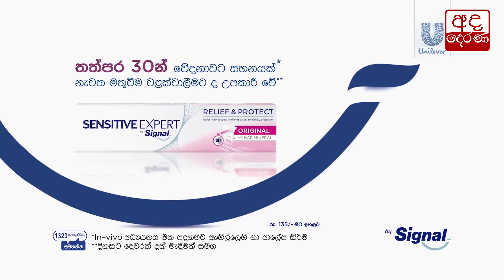ප්‍රවාහන ක්ෂේත්‍රයට වෘත්තීමය සුදුස්සන් අවශ්‍ය බව ගැමුණු කියයි...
Transport sector needs professionals - Gemunu Wijeratne